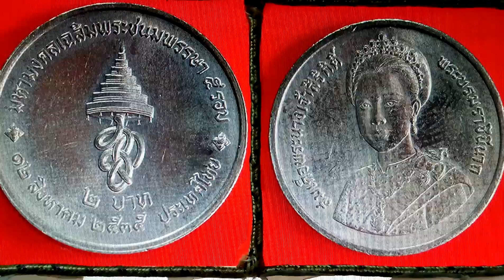เหรียญกษาปณ์ที่ระลึกเนื่องในมหามงคลเฉลิมพระชนมพรรษา ๕ รอบ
สมเด็จพระนางเจ้าสิริกิติ์ พระบรมราชินีนาถ
ราคาในวันประกาศใช้ 2 บาท    วันประกาศใช้  30 กรกฎาคม 2535
จำนวน 17,000,000 เหรียญ